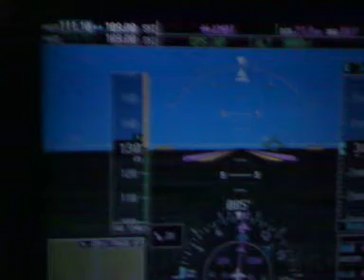Franklin, TN at night - from above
Here's a short clip of Franklin, TN from my solo night cross country.  Wow...earning a Commercial rating is really cool sometimes!